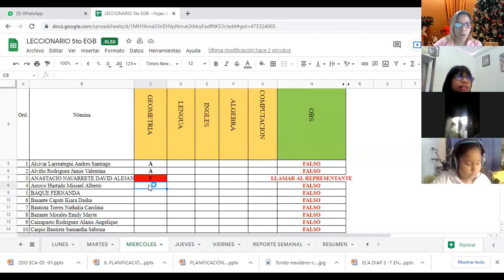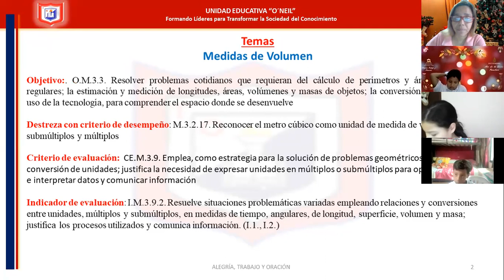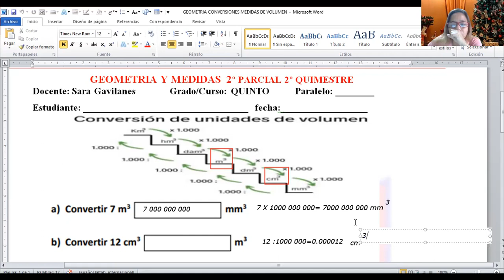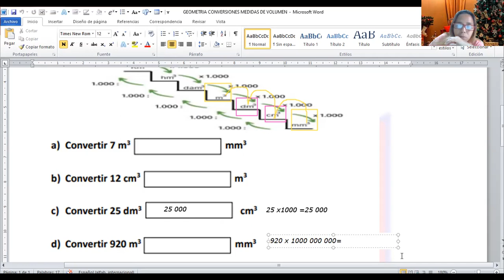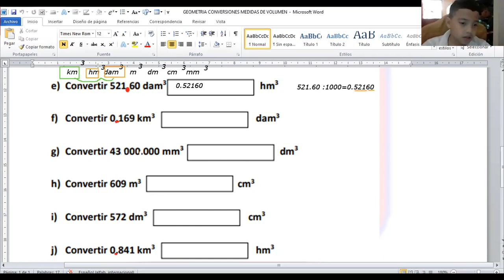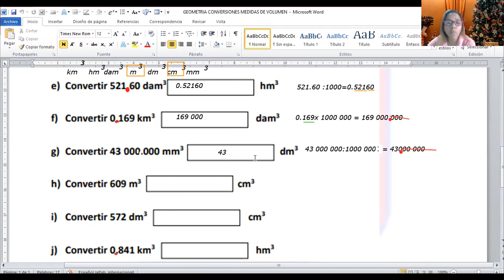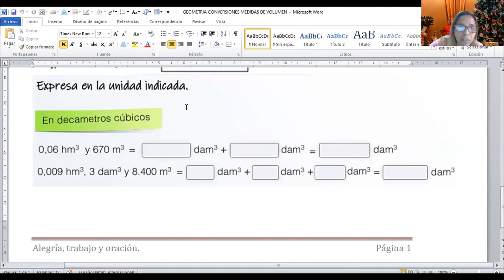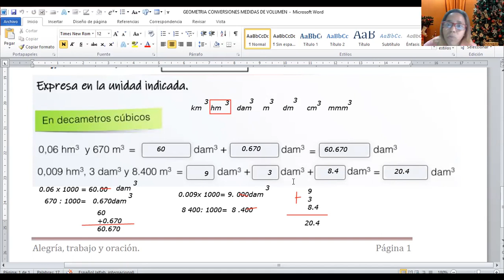geometria 5to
22 DE DICIEMBRE DEL 2021
-MEDIDAS DE VOLUMEN